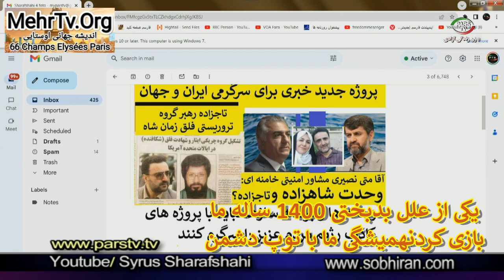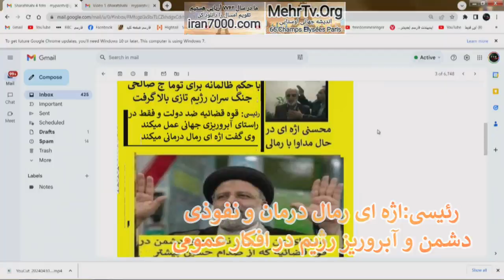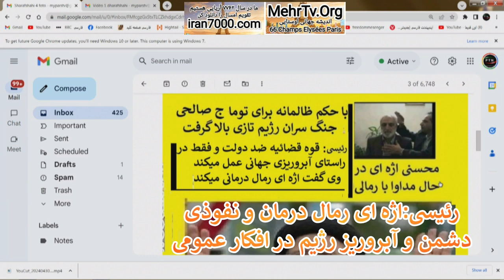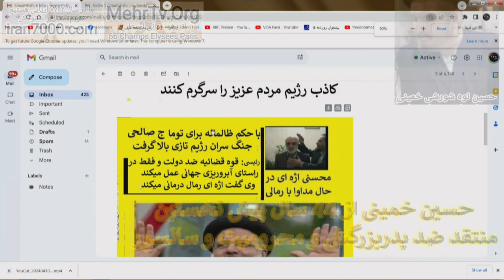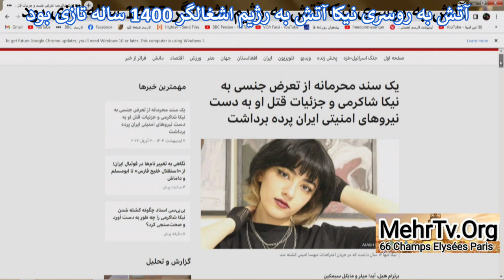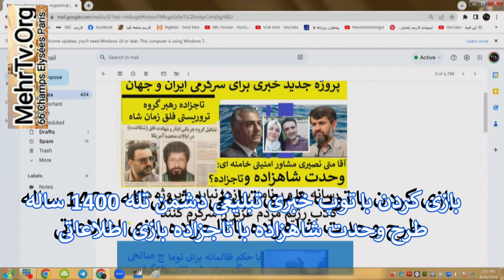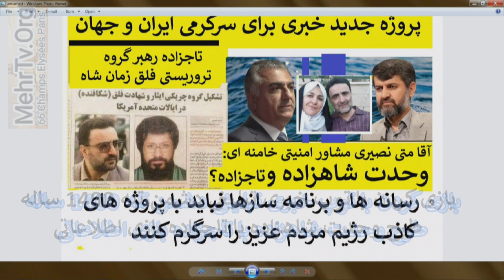N°3671 جنگ رئیسی با اژه ای هفت تیر حسین خمینی مجلسی خمینی روحانی تبعه بریتانیا